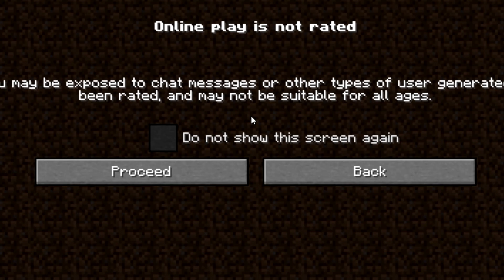Update มายคราฟ 1.15.2 Java Edition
Update 1.15.2  มายคราฟ Java Edition [ Update มายคราฟ by truefaster ]

ต่อไปจะเป็น Nether Update แล้วนะครับผม

minecraft #1.15.2
สะดวกช่องทางไหนก็กดลิงค์ได้เลย!
มาลองใช้เซิฟเดียวกับ Jukucrush Server ดูซิ!